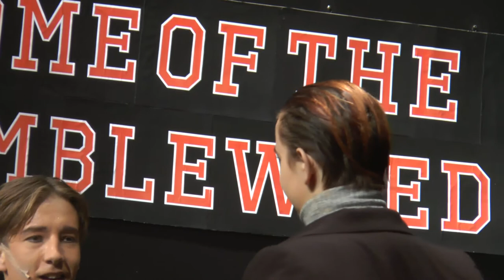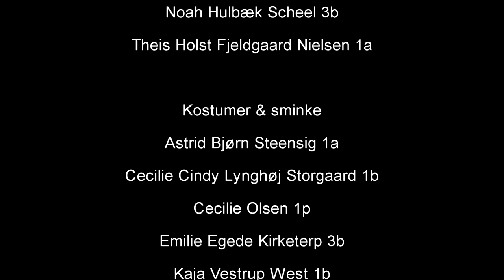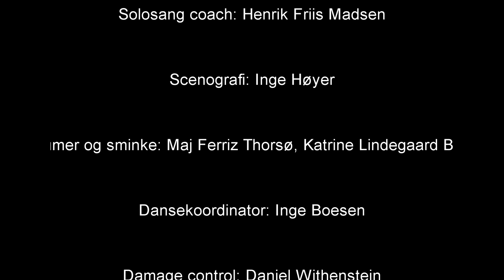Løse Fødder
FVGH musical i Gjethuset 2016